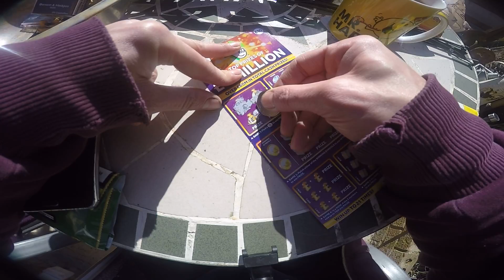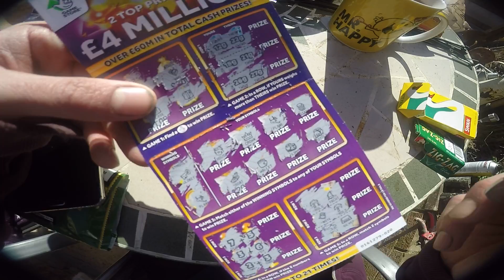£10 scratch card in the sun 2 top prices of 4 million